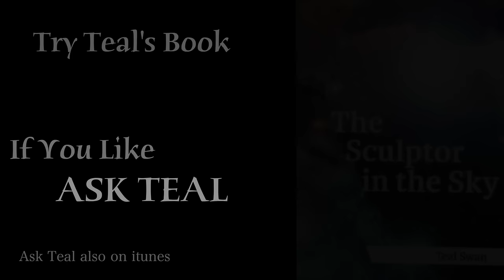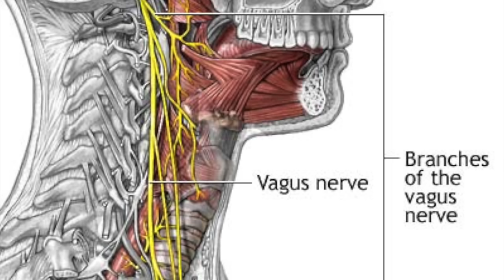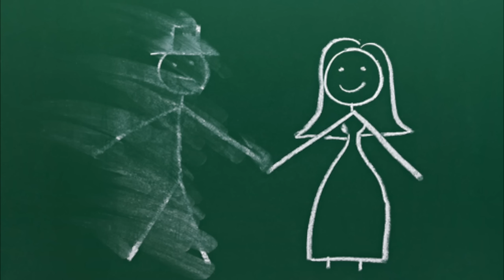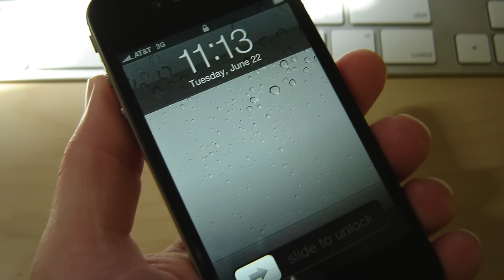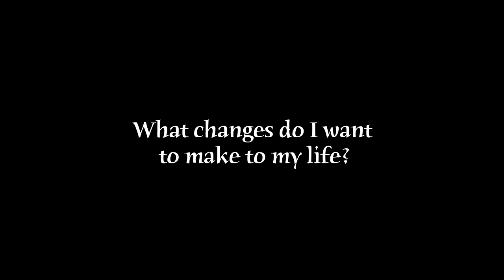How to Survive a Breakup and/or Heartbreak - Teal Swan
👉 Struggling to love yourself? Download Teal's (FREE) Masterclass and Learn Practical Steps To Experience Lasting Self Love.

Break Ups and Heartbreak could arguably be one of the hardest things we can experience in this life.  We are a social species, connection and togetherness are integral to our sanity.  We are also merging with that person, so during a break up we are essentially losing a part of ourselves.  Teal speaks on how to find ourselves anew.

👉 Follow Teal Swan:
╰ / tealswanofficial
╰ / tealswanofficial